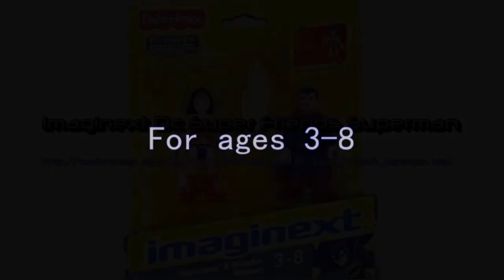Imaginext Dc Super Friends Superman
Manufacturer: Fisher Price

 Imaginext Dc Super Friends Superman made by Fisher Price really is amazing to play with! A summary of features include for ages 3-8 and includes superman figure. UPC# 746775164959. Shopping for a Imaginext Dc Super Friends Superman . To take advantage of the low price I ran across, check out the shopping cart link on this page.

 Action & Toy Figures, Toys & Games